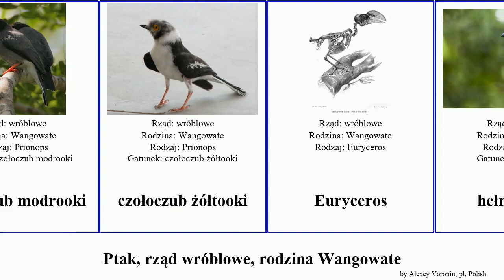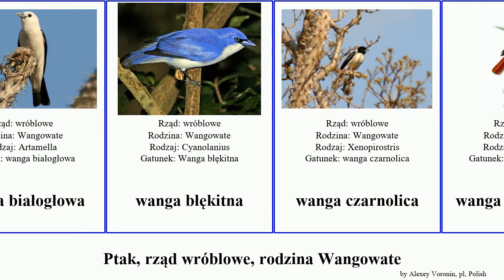Ptak, rząd wróblowe, rodzina Wangowate wanga czołoczub bird kongowczyk Passeriformes Time Vangidae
ptak rząd wróblowe, rodzina Wangowate.
bird of Order Passeriformes Family Vangidae, language: pl.

białowąsik
czarnogłowik
czołoczub czerwonooki
czołoczub płowobrzuchy
czołoczub duży
czołoczub modrooki
czołoczub żółtooki
Euryceros
hełmodziób
kongowczyk białogardły
kongowczyk czubaty
koralodziób długopalcowy
tylas (czarnogardły)
wanga białogardła
wanga białogłowa
wanga błękitna
wanga czarnolica
wanga grubodzioba
wanga krasnosterna
wanga rdzawa
wanga sierpodzioba
wanga stalowa